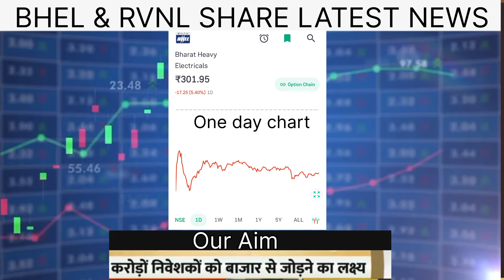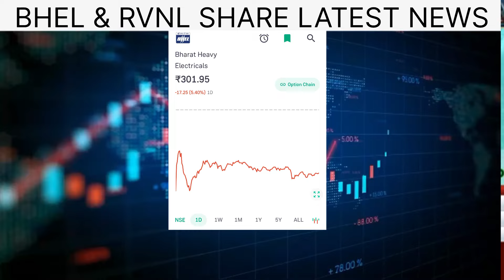RVNL & BHEL SHARE NEWS TODAY|Rvnl stock news and update today|Bhel sharelatest news and updates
Topics covered :-
RVNL share current news and updates
RVNL share targets short term and long term
RVNL fundamental analysis
Bhel share news today
Bhel share current news and updates
Bhel stock analysis
Bhel stock techanical analysis
Stock discussion
Share bazar news and update
Stock market news
Share bazar share market news